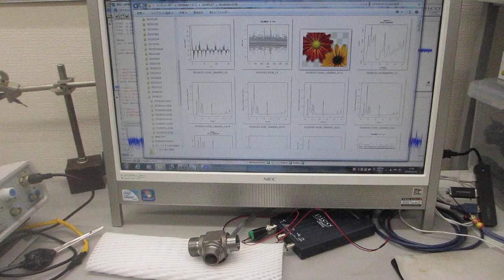超音波発振プローブによる、表面検査実験（超音波システム研究所）